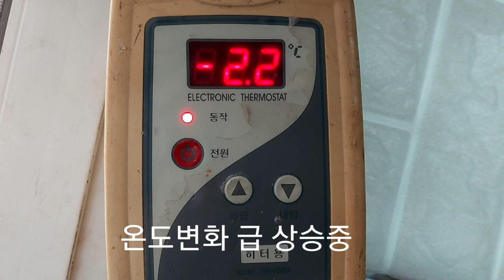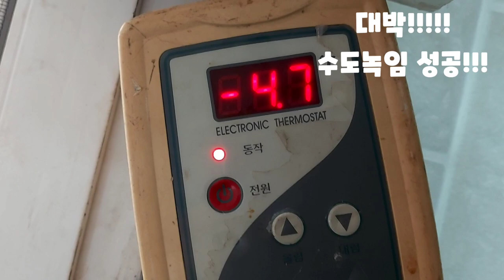수도동파방지 헤어드라이기로 해결15만원절약(긴급생활정보)Water freeze prevention hair dryer saves 150,000 won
♤수도동파 헤어 드라이기로 해결하고  15만원 절약♧